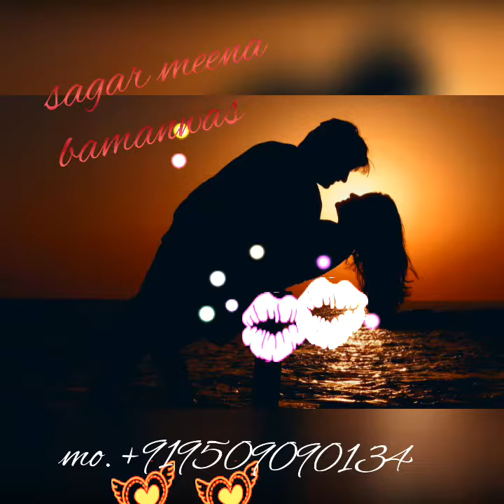बेवफा तूने तूने प्यार में बदनाम कर डाला उस बेवफा की याद में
Bewafa song best sad song